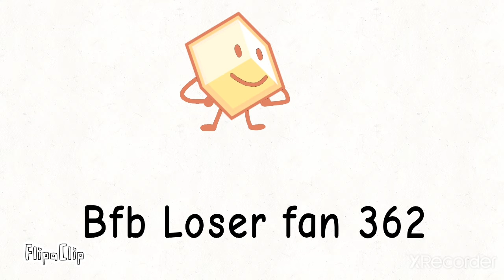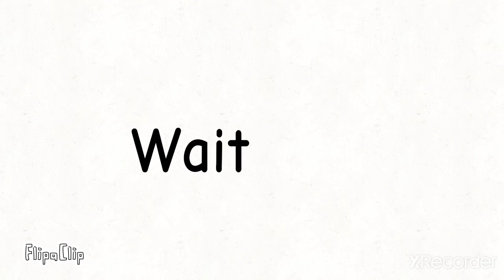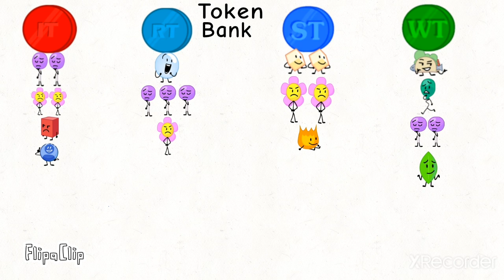Bfb camp 8c